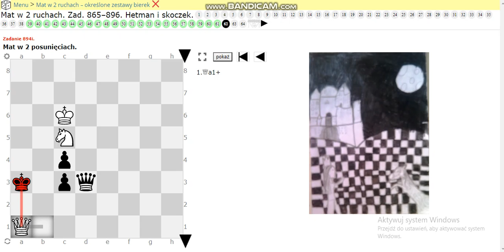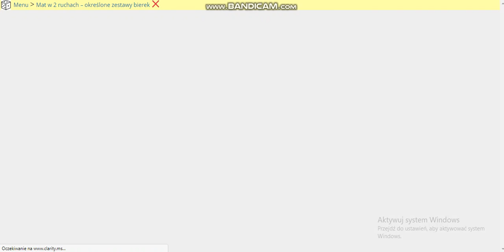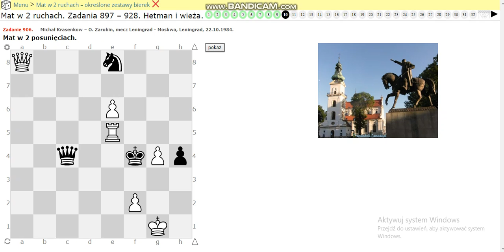Szachy wieża i hecio.